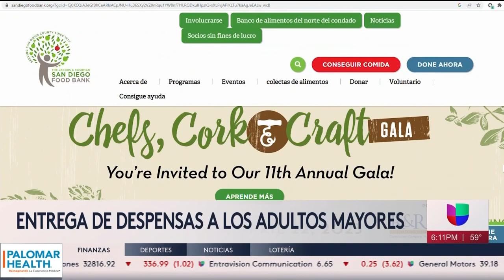Univision San Diego Covers San Diego Food Bank Senior Food Distribution